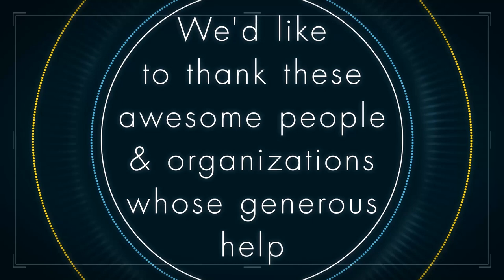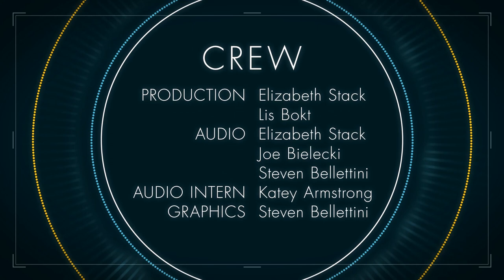Thanks for an Awesome 2014!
- It was a huge year for us here at TGG. Without your help, much of what we accomplished wouldn't have even been possible. So from us to you, a truly heartfelt thanks for helping to make 2014 what it was!

(And deepest apologies if we pronounced your name wrong).